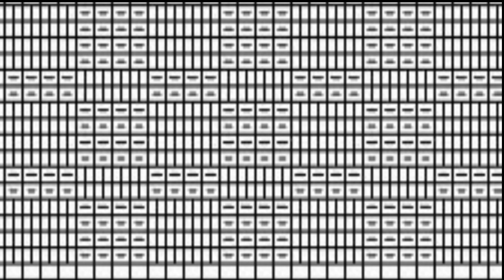Nanomaalia - Eesti Pattern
Eesti mustrid muster estonian pattern muusika music nanomaalia modernne regilaul
experimental vocoder